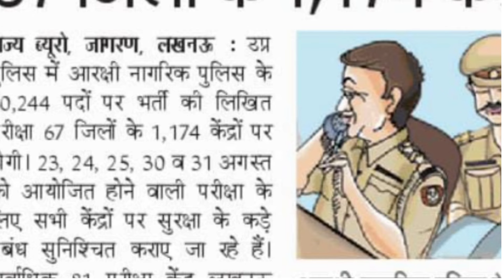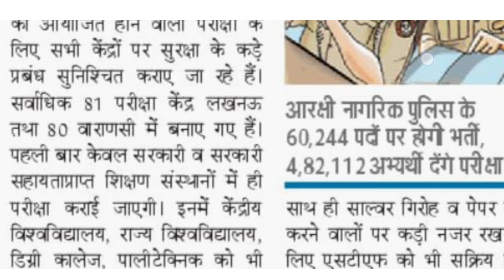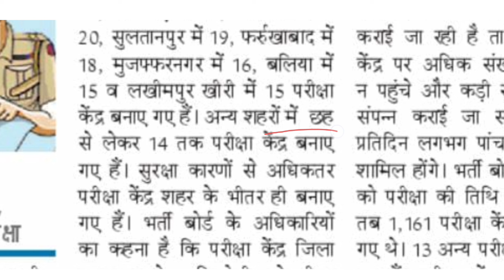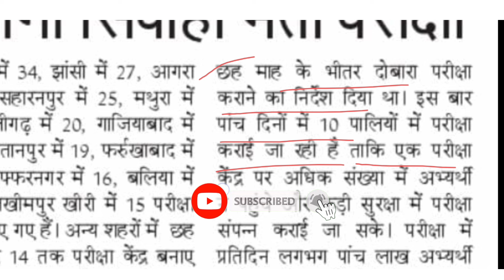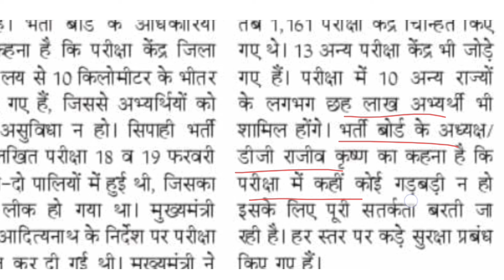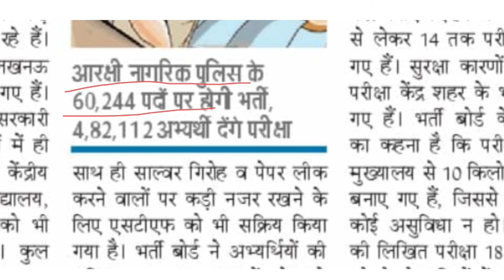यूपी पुलिस परीक्षा इन जिलों में होगी,UP Police Re-Exam canter district 2024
यूपी पुलिस परीक्षा इन जिलों में होगी,UP Police Re-Exam canter 2024

UP police Re-exam date 2024,up police 60244 bharti 2024up police constableup constable re exam dateup police re exam dateUp police re exam date 2024Teacher new vacancy 2024up teacher new vacancyUp lekhpal new vacancy 2024upsssc lekhpal bharti
Up police exam date 2024up police re exam date newsUp police re exam date 2024exampurUp police exam date kab hogi up police exam date updateUp police exam kab tak hoga 2024upp re exam dateup police re exam updateupp exam dateupp constable exam dateup police assistant operator result date

up police Reexam kab hoga,up police exam kab hoga,up police exam date kab aayega

up police constable 60244 bharti medical test 2024
 form correction date 2024up police form kaise bhareup police form correction exampurup police form me correction kaise kareup police form correction 2024